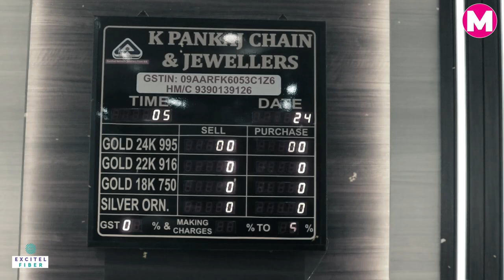Traders Expectations In Kanpur From Budget 2024। CAIT। Finance Minister Nirmala Sitharaman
केंद्रीय वित्त मंत्री निर्मला सीतारमण (Nirmala Sitharaman) 1 फरवरी को बजट पेश करेंगी। ऐसे में मंचकार अंकित शुक्ला ने कानपुर के व्यापारियों से बजट 2024 को लेकर उनकी मांगों को जाना, साथ ही जानिए इन व्यापारियों ने वित्त मंत्री निर्मला सीतारमण के काम को कितने नंबर दिए। देखिए पूरी रिपोर्ट।